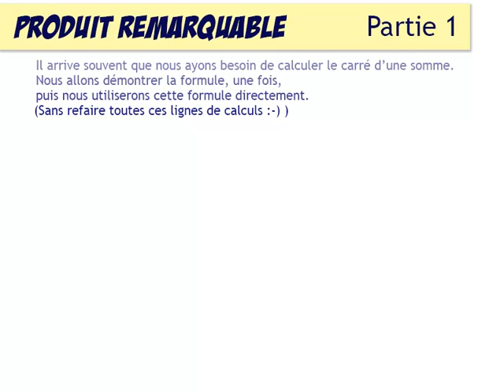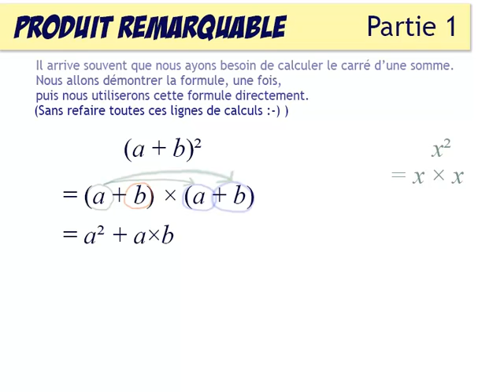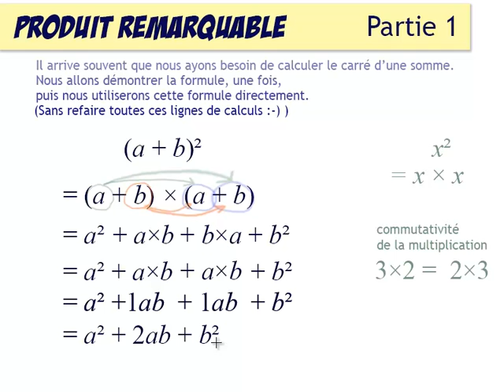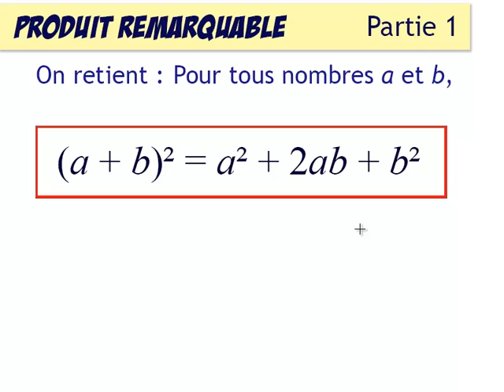Calcul littéral 16 : produits remarquables : explication de la formule (a+b)²